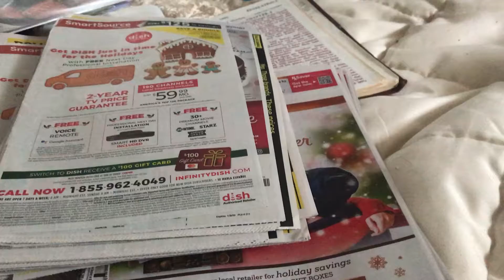Couponing insert giveaway for 2 lucky subscribers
Subscriber Like video share that is it will pick two lucky winners in the morning
To Join Fetch: use code NA4JP YOU WILL GET 2.00 CAN CASH OUT FOR GIFT CARD AT 3.00 SCAN RECEIPTS

TO USE IBOTTA. YOU GET PAID AFTER 20.00 YOU WILL GET 10.00 FREE FOR USING MY CODE